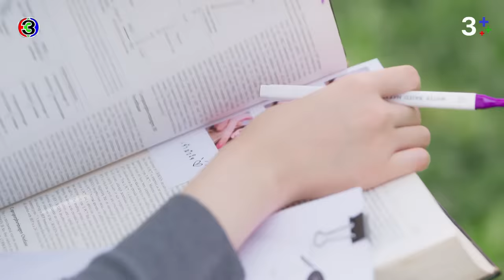FIN Special | หวานฉ่ำ สำลักความฟิน มาชิมเบิ่ง | ใจซ่อนรัก | 3Plus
รับชมละครใจซ่อนรัก ครบทุก EP ได้ทางแอพพลิเคชั่น 3Plus และเว็บไซต์
Watch all episodes of the series "The Secret of Us" with English Subtitles on the 3Plus application

กํากับการแสดงโดย : สรัสวดี วงศ์สมเพ็ชร